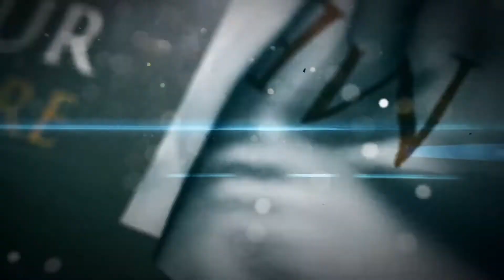Musician Reacts To | For The Fallen Dreams - "What If"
I sat down & reacted to "What If" by @FTFDVEVO released on @ArisingEmpire! Come take a listen with me!
// Services //
• Animated Videos
• Lyric Videos
• Stream Videos
• Visualizers
• Spotify Canvas Videos
• Reaction Videos
• Logo Animation
• Video Editing
• Post-VFX
• Single/E.P./Album Artwork
• CD/Vinyl Layouts
• Posters/Banners/Flyers
• Songwriting
• Recording
• Bass/Drum/Keyboard MIDI Programming
• Post-Production
• Mixing/Mastering
// Gear //
Canon EOS Rebel SL1
Canon 50mm
AKG SolidTube
Sennheiser HD 380 Pro
Cockos Reaper
Adobe After Effects CC 2018